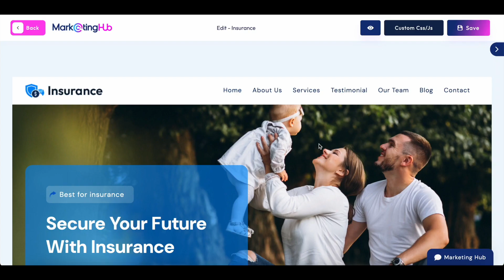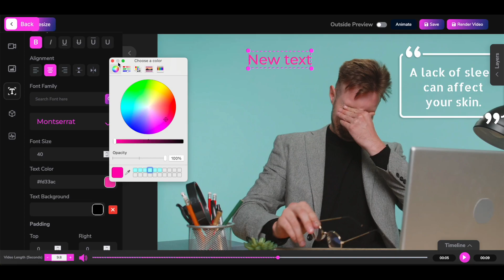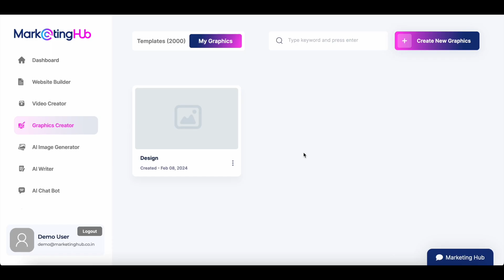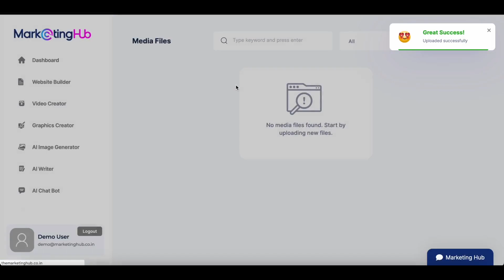MarketingHub Review | MarketingHub Demo | MarketingHub Bundle Deal + Coupon | MarketingHub OTO